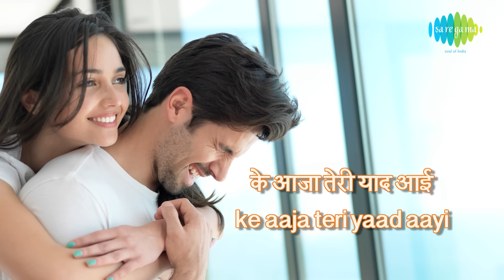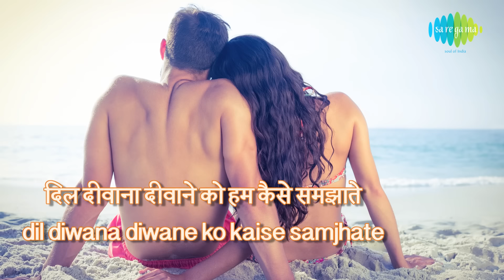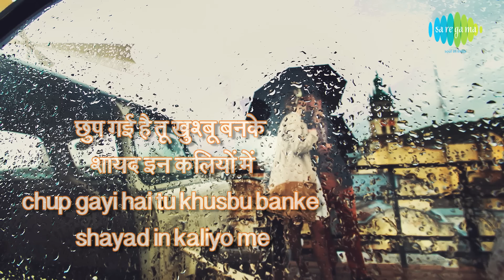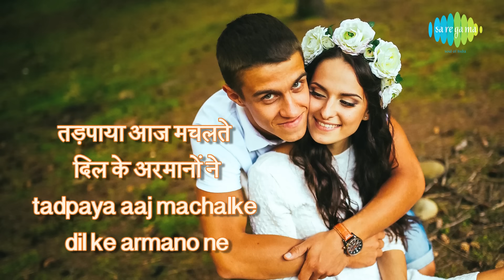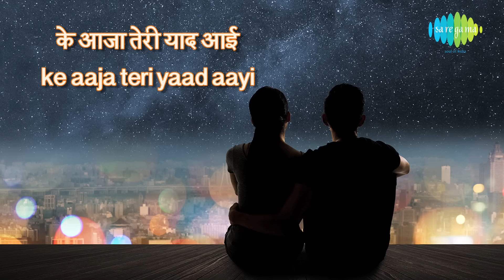Aaja Teri Yaad Aayee with lyrics | आजा तेरी याद आ | Lata | Mohd Rafi | Anand Bakshi | Charas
Song: Aaja Teri Yaad Aayee
Album: Charas
Artist: Lata Mangeshkar, Mohammed Rafi, Anand Bakshi
Music Director: Laxmikant-Pyarelal
Lyricist: Anand Bakshi
Film Star: Dharmendra, Hema Malini, Mehmood, Aruna Irani, Amzad Khan, Ajeet, Sujit Kumar, Asrani, Keshto Mukherjee, Madhumati